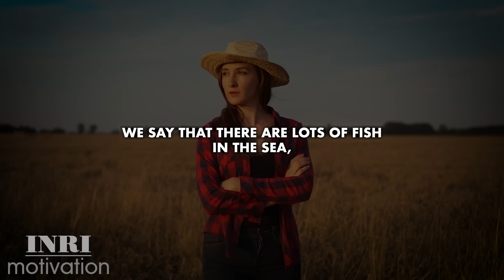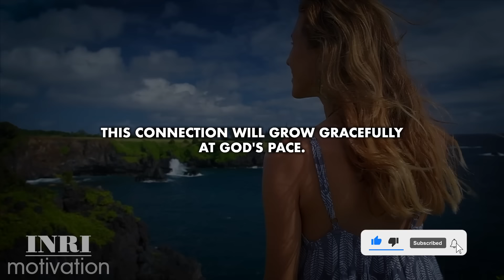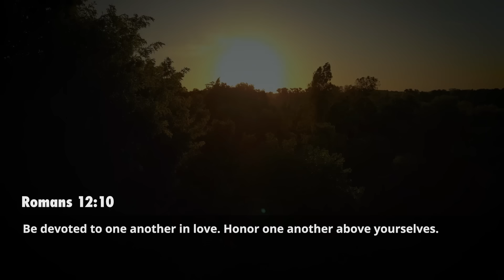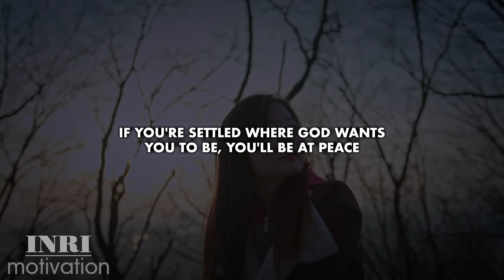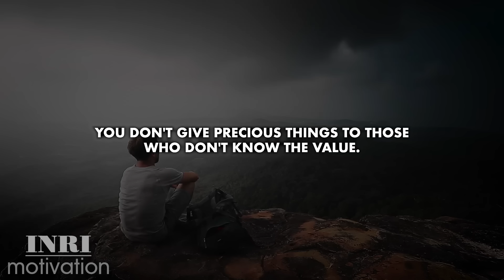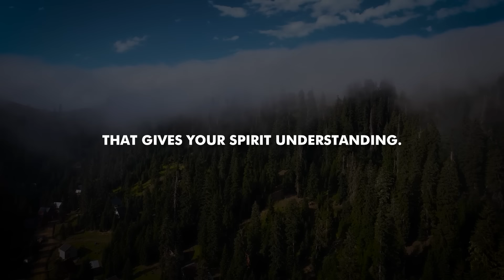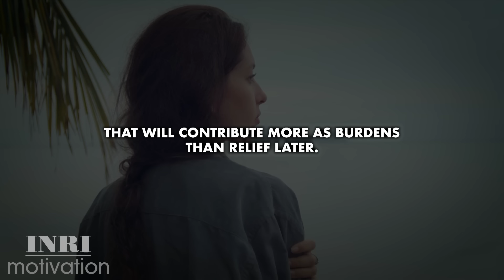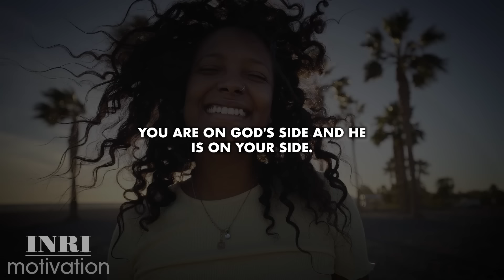God Is Saying Till You End Up Together With That Person These Things Will Keep Happening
What do you think is the key to a happy relationship that will eventually be a lasting marriage?
You might think that it’s love, financial stability, or compatibility. I’ll tell you what; the only factor you should really prioritize is God’s approval. You are destined to be in a relationship that will sustain your happiness and growth with someone you love. This is His will, and I promise you that it will surpass the standards you have now.
There is a person out there prepared just for you. However, looking for a partner is one thing, but identifying if this person is sent by God is another.